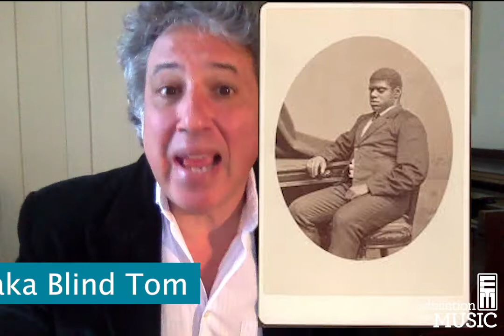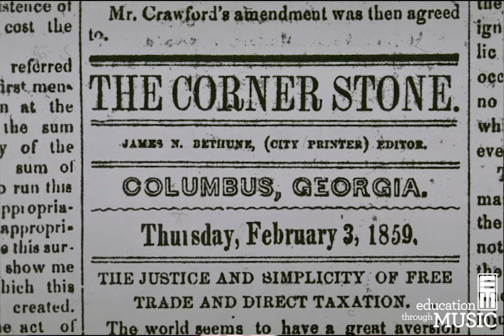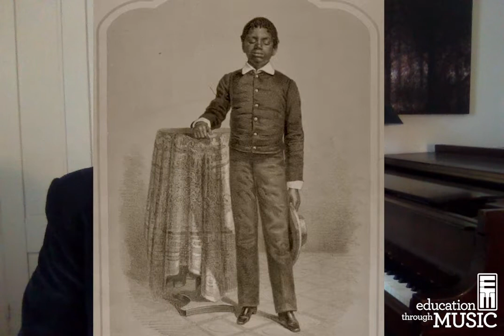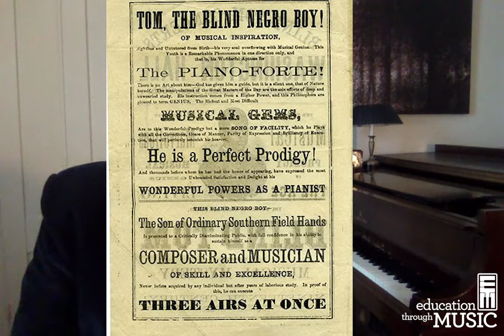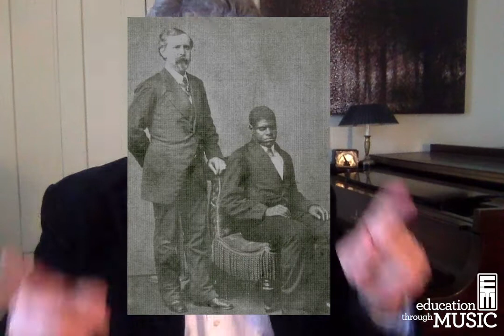At-Home Lessons with Education Through Music - "Blind Tom"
Special guest teacher and pianist John Davis tell us about one of the most prolific musical prodigies in history, Tom Wiggins, better known as BlindTom.